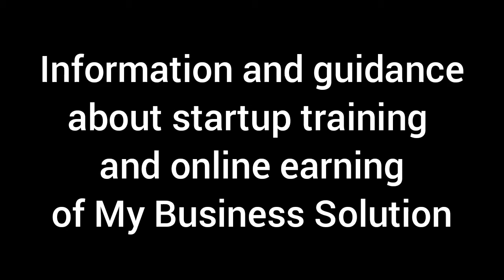information and guidance of training of My Business Solution